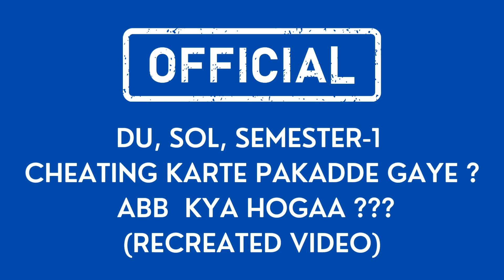PLEASE KISI BHI SEMESTER ME CHEATING MAT KARIYE, PAKADDE GAYE TO WO SUBJECT REPEAT DENA PADEGA...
𝐅𝐨𝐮𝐧𝐝𝐞𝐫 & 𝐂𝐄𝐎 𝐨𝐟 𝐓𝐡𝐞 𝐂𝐨𝐧𝐭𝐢𝐧𝐞𝐧𝐭𝐚𝐥 𝐁𝐮𝐬𝐢𝐧𝐞𝐬𝐬 𝐒𝐞𝐫𝐯𝐢𝐜𝐞𝐬
𝐌𝐀𝐑𝐊𝐄𝐓𝐈𝐍𝐆 𝐂𝐎𝐍𝐒𝐔𝐋𝐓𝐀𝐍𝐓𝐒
Our goal is to build your business and reach out to people who are searching for your services in the market. We develop strategies that can help you meet your goals and be more successful.

KUCH CHODD KARR MATT AAIYEE, HARR ANSWERS KE ATLEAST 2 SE 3 PAGES FILL KIJIYEE, MARKS MATT DEKHIYEE.